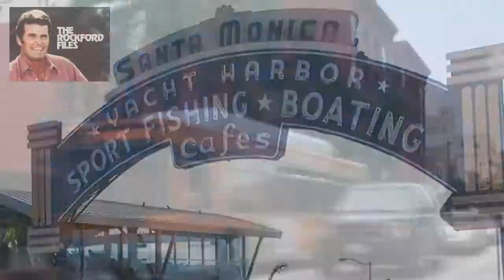Rockford Files Theme: Los Angeles Today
Some of my recycled footage of Los Angeles, California set to the theme music from one of my favorite television shows of the 70's!!  If the Rockford Files were on television today, this is (maybe??) what the intro theme might look like if it was shot in Los Angeles again.

All day video footage is shot by me (except noted below). All night video is courtesy Pond5, and is used under license. Grauman Chinese Theater footage courtesy stockfootageforfree.com. Music by Mike Post and Pete Carpenter. This song won the Grammy Award for Best Instrumental Arrangement for 1975 and made it to #10 on the Hot 100 chart.

and various Hollywood streets...